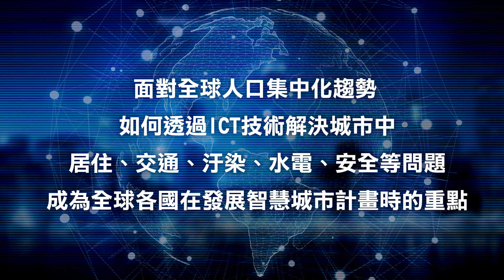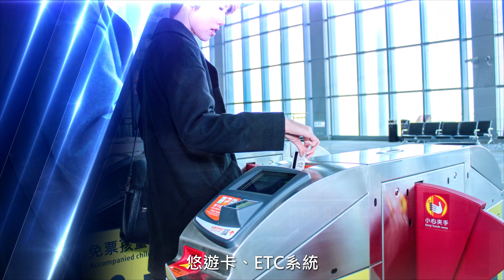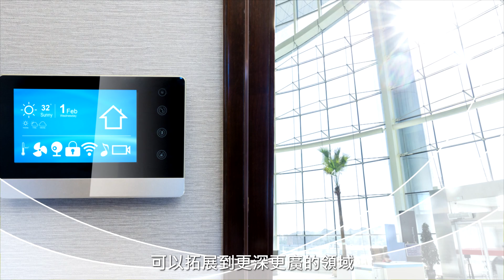VMware_神通資訊科技股份有限公司智慧城市_中文版